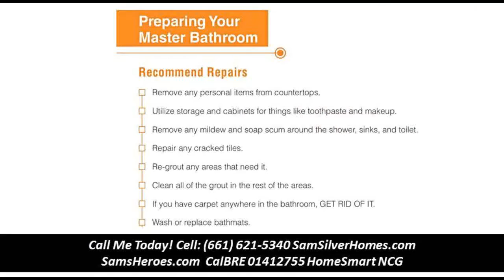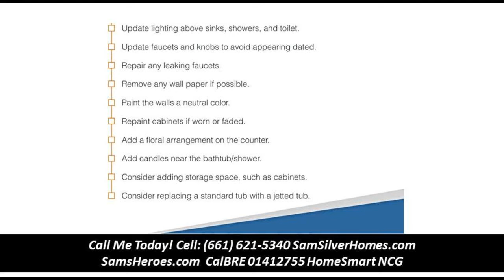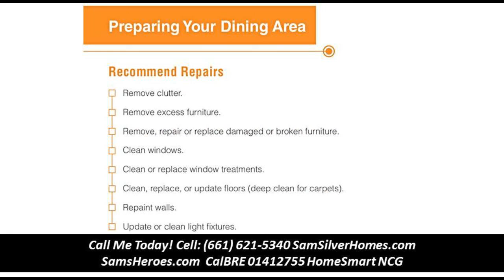How to stage a bathroom for sale- Sam Silver HomeSmart 01412755